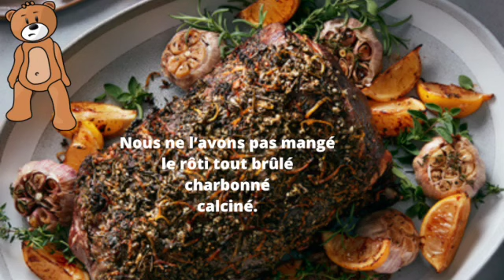ON LISAIT DES POÉSIES ( pour les petits) Andrée Clair - Mis en musique et interprété par Agathe MD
On lisait des poésies
on a oublié
le rôti.
Le rôti est tout brûlé
charbonné
calciné.
Nous ne l’avons pas mangé
le rôti tout brûlé
charbonné
calciné.
On a mangé un sandwich
du fromage et des radis
en lisant des poésies.